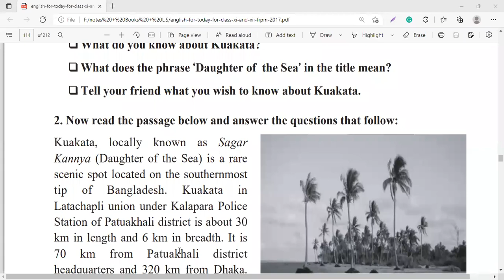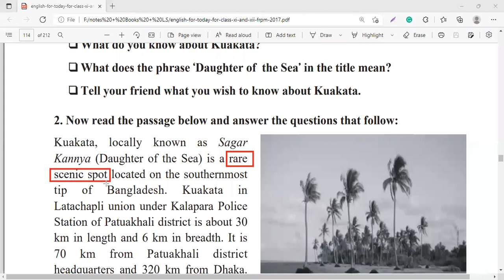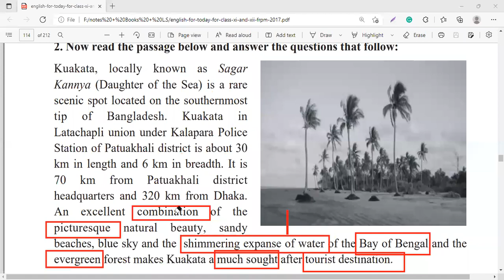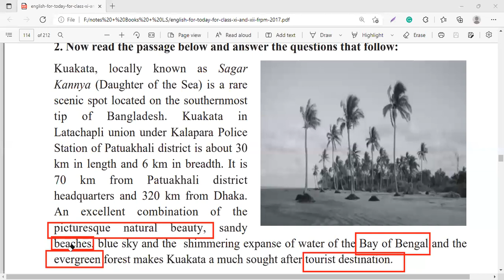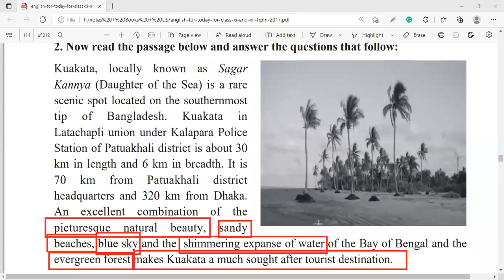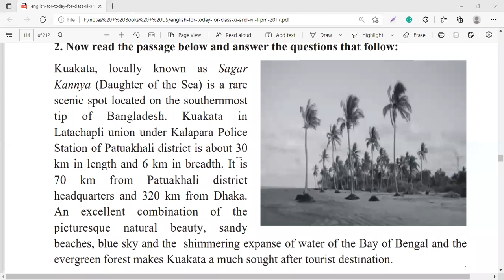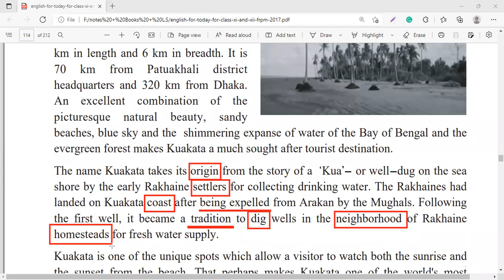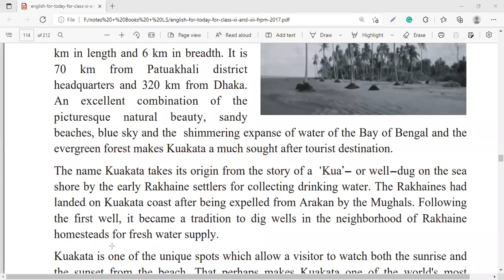kuakata Part-1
kuakata kuakata

Hi,
This is Subrata Shuvo, Lecturer in English & founder of English Bus. I have been teaching for 7 years and trying to provide some quality contents.To get some exclusive tutorials, please do subscribe my youtube channel and you can also be a part of our public facebook group named - English Bus.

Thanking -
Subrata Shuvo
Lecturer of St.Philip's College
Senior University Admission & Job English Instructor
Corporate English Spoken Trainer